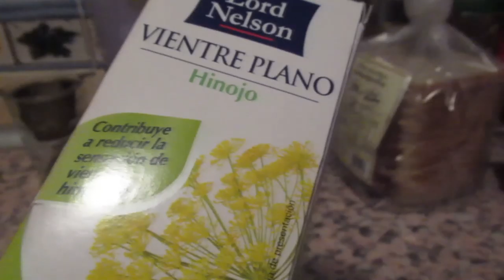Разбор обуви. Перестановка. ИСПАНИЯ Влог